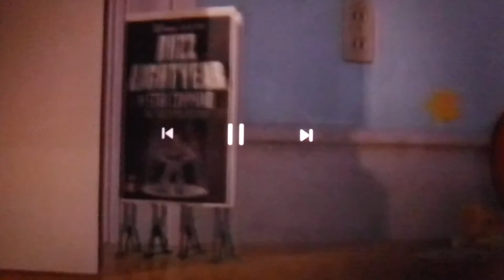Walt Disney Pictures / Pixar Animation Studios Logo Closing 1995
Pixar DVD 3-Pack 2000 DVD
Original
Toy Story 2 2000 VHS
Pixar 15th Anniversary VHS
3-Pack VHS (2001)
Taken from
Cars 2006 DVD Full Screen
Recorded video
Collector’s Edition
Minions Frankenstein’s
& Three Sisters Margo Agnes Edith
Despicable
Me 2010
Minion Mayhem
Universal Studios
Hollywood